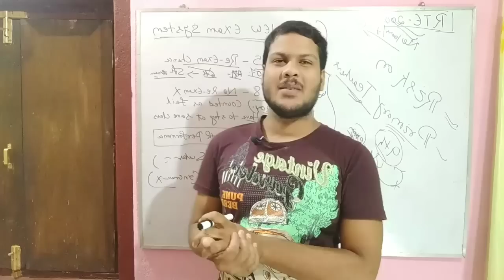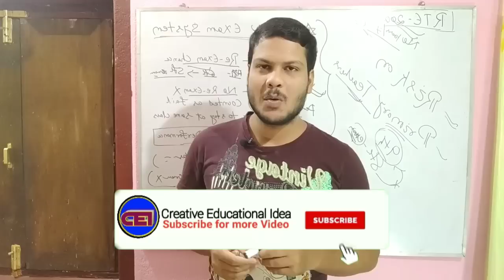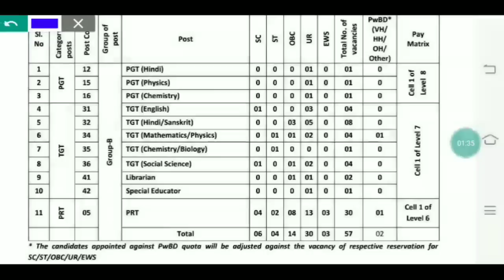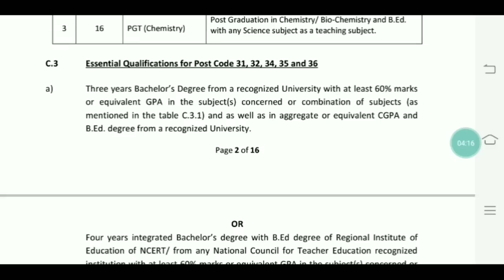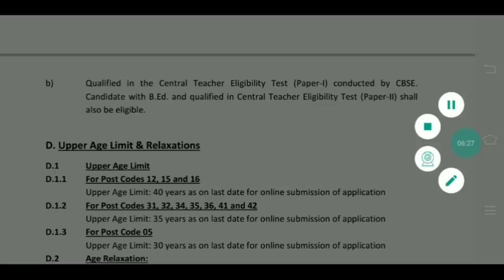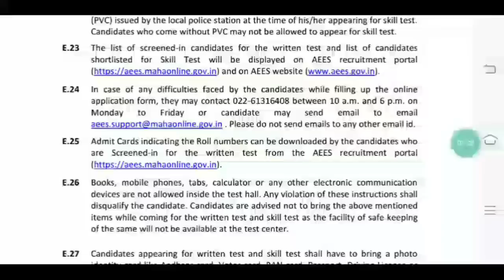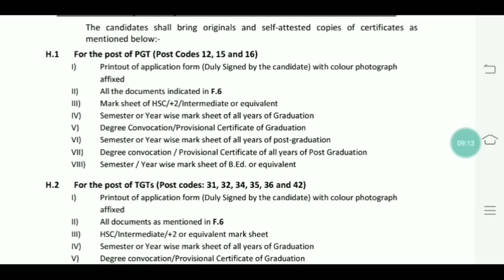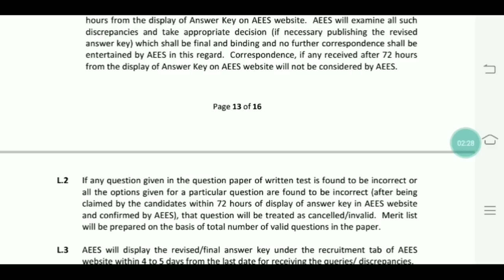CT/BEd/PG ପିଲାଙ୍କ ପାଇଁ ଆସିଗଲା ସର୍ବ ଭାରତୀୟ ନିଯୁକ୍ତି Central Pay ସହ ।।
For Any coaching assistance contact

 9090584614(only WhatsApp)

TGT HINDI

TGT SANSKRIT

TGT MATH

TGT SCIENCE

PGT ENGLISH

PGT COMP.SC.

PGT ECONOMICS

PGT HISTORY

PGT PHYSICS

PGT CHEMISTRY

PGT MATH

PGT BIOLOGY

PGT SANSKRIT

PGT HINDI

PGT COMMERCE

English midium

math pedagogy --

english pedagogy --

EVS pedagogy --

ODIA G.K.